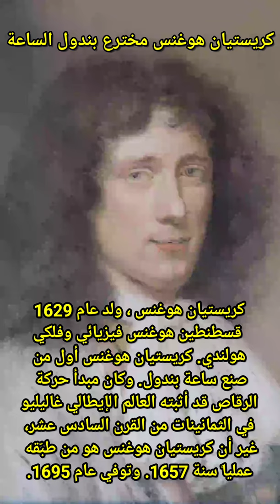كريستيان هوغنس مخترع بندول الساعة 😲